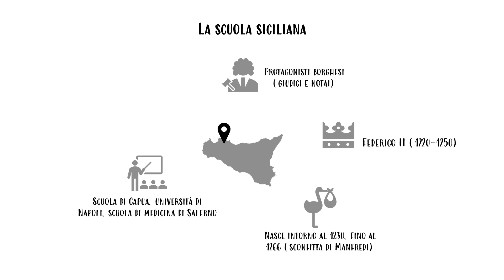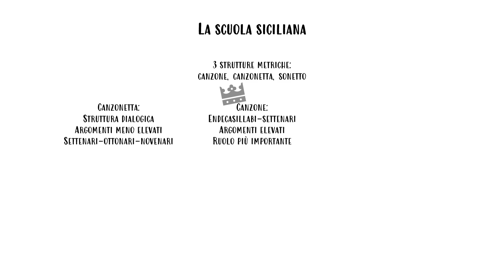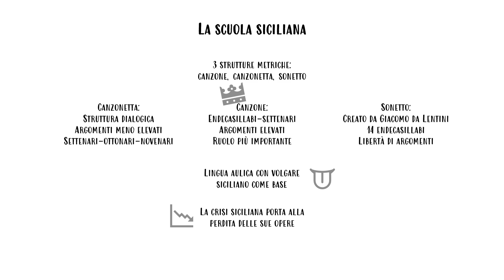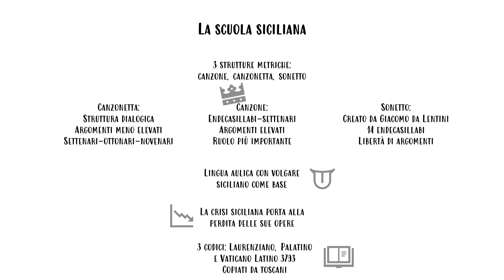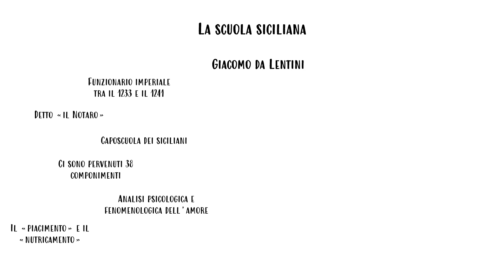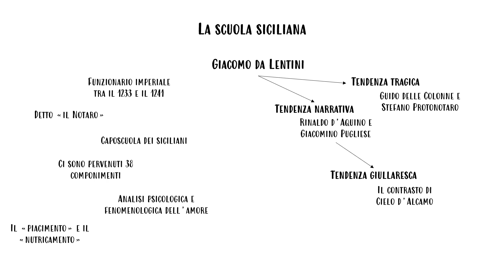La scuola siciliana e Giacomo da Lentini - Prof Betti